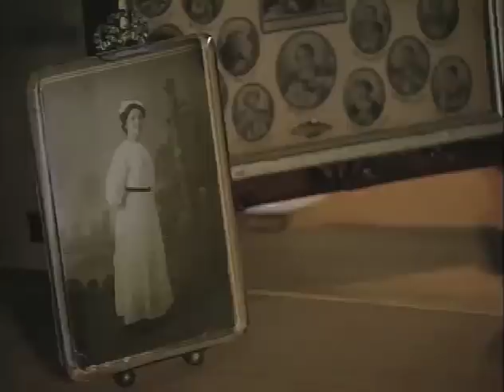Louis Cyr: The Father of Strength - Excerpt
This entertaining documentary travels into the theatrical world of old time strongmen and into the start of the cult of modern day bodybuilding. As the strongest man in the world in the late 1800s, Louis Cyr’s act included deadlifting a platform holding 18 men over his head! From international strongman competitions to headlining the Barnum and Bailey Circus, the boy from small town Quebec would become an international star, billed as the strongest man in the world.

Part of the series The Canadians: Biographies of a Nation.

L’homme le plus fort du monde au début du siècle dernier. Sa spécialité fut de soulever une plateforme sur laquelle étaient posés 18 hommes! Des compétitions d’homme fort à sa participation au Cirque Barnum et Bailey, le petit garçon d’un village du Québec devint une star internationale en tant qu’homme le plus fort au monde. Ce documentaire divertissant explore le monde théâtral des anciens hommes forts et les débuts du culturisme moderne.

Ce documentaire fait partie de la série The Canadians: Biographies of a Nation.